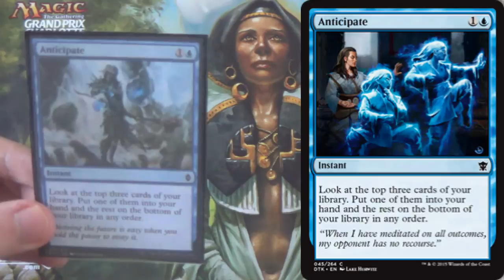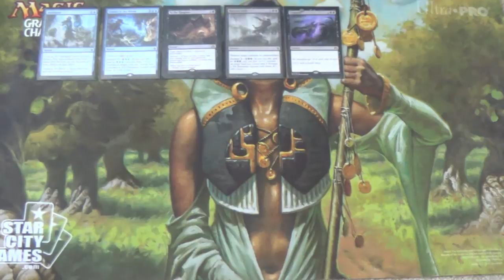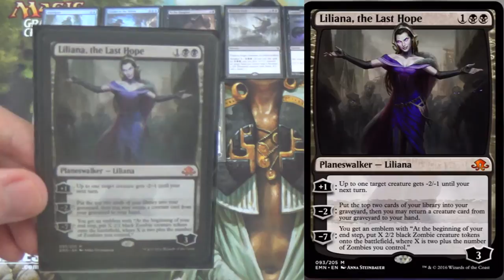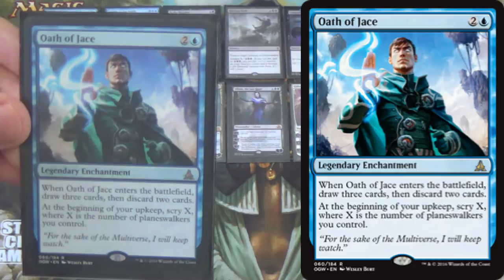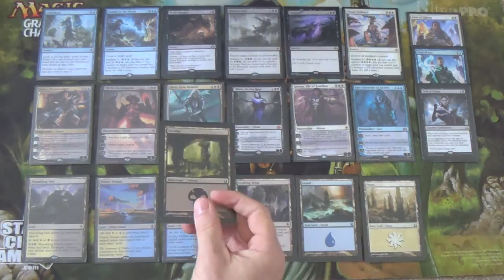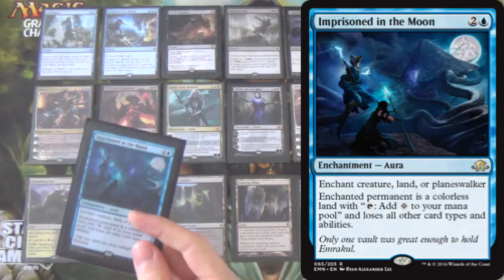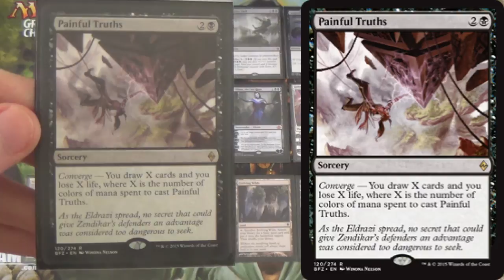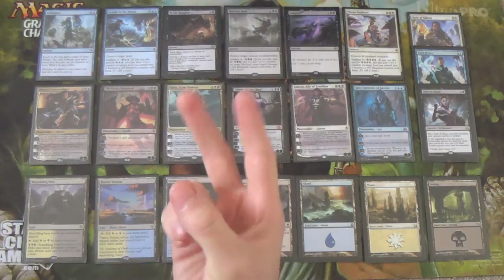Esper Awakened Superfriends — Standard Deck Tech (DTK-EMN)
Here's my updated version of the deck that includes the new cards from  Eldritch Moon. The original decklist can be found below:

However, this is the list from the video:
Enchantments (3)
1 Oath of Gideon
1 Oath of Jace
1 Oath of Liliana
Instants (11)
4 Anticipate
4 Scatter to the Winds
3 To the Slaughter
Planeswalkers (11)
1 Gideon, Ally of Zendikar
1 Jace, Unraveler of Secrets
1 Liliana, the Last Hope
4 Narset, Transcendant (Maybe one Kalitas instead of all of these slots being Narset)
2 Ob Nixilis Reignited
2 Sorin, Grim Nemesis
Sorceries (9)
3 Languish
4 Ruinous Path
2 Planar Outburst
Lands (26)
4 Evolving Wilds
4 Island
4 Shambling Vent
3 Plains
4 Prairie Stream
4 Sunken Hollow
3 Swamp
Sideboard (15)
2 Anguished Unmaking
1 Descend Upon the Sinful
2 Duress
1 Imprisoned in the Moon
1 Infinite Obliteration
1 Linvala, the Preserver
2 Negate
1 Ojutai’s Command
1 Silumgar’s Command
1 Sphinx of the Final Word
1 Summary Dismissal
1 Transgress the Mind

Thanks to our patrons:
Benedetto Diab
Vladictus